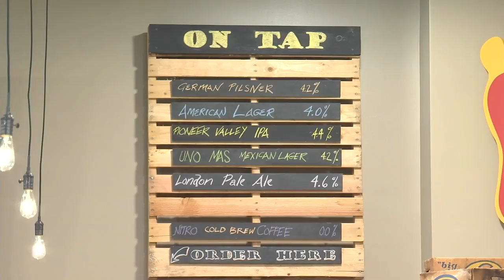New brewery opens in Chicopee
Leadfoot Brewing opens in Chicopee with a large tap menu